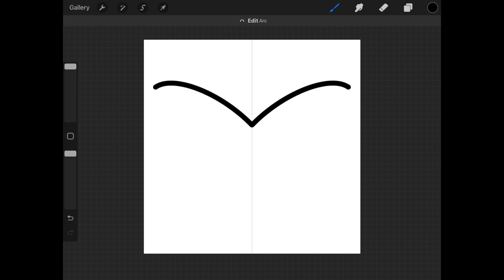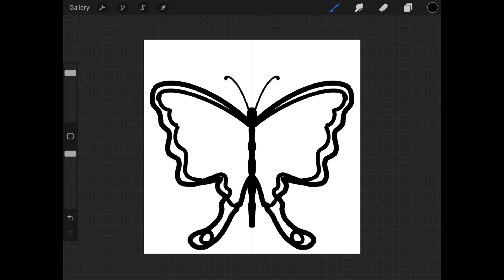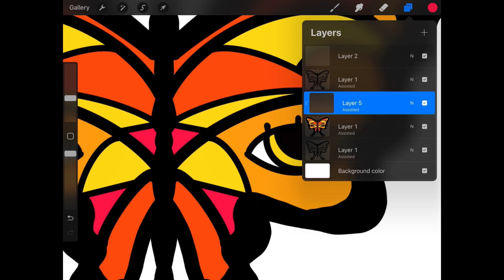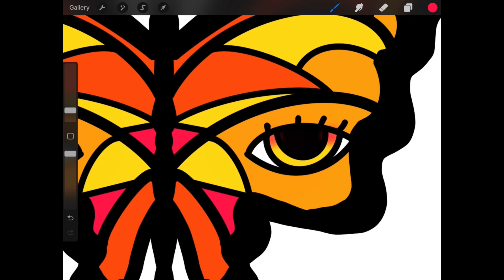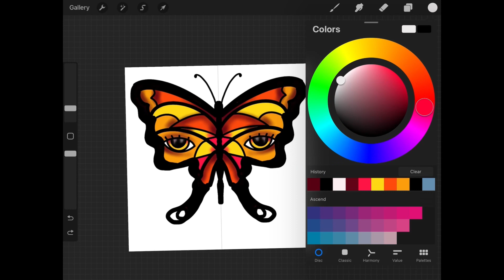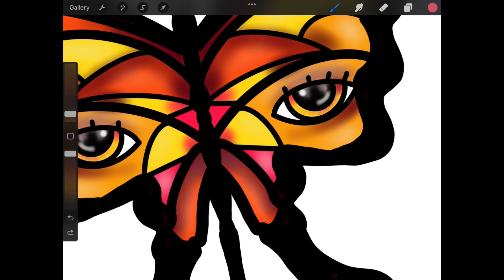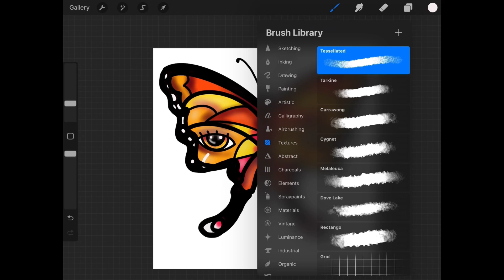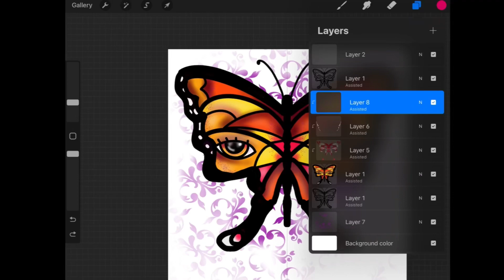How to draw a captivating butterfly in procreate